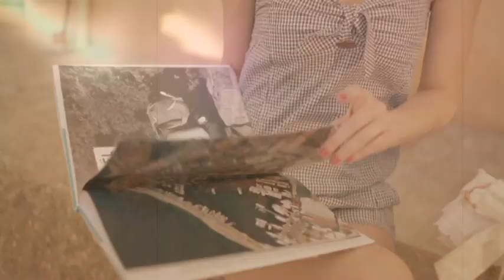FIXDESIGN SPOT SUMMER 2012 - A kiss from Saint Tropez